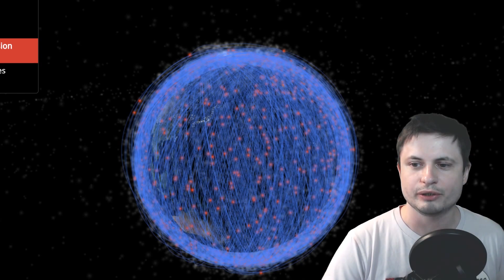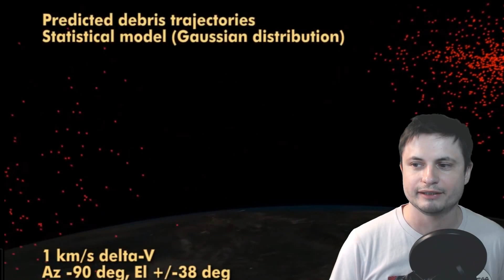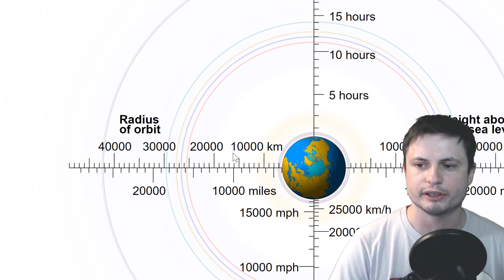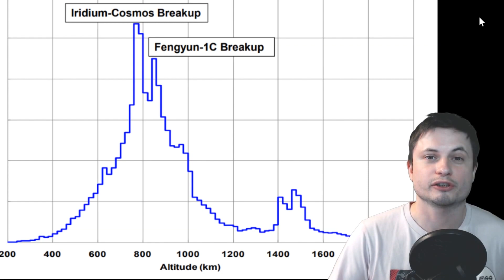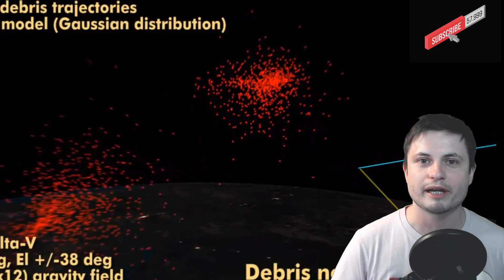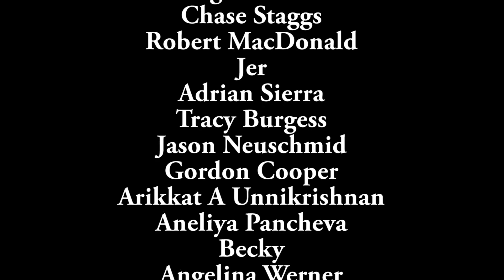Insane Amount of Space Debris and The 2009 Satellite Collision - Kessler Syndrome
In this video, we will talk about satellite collision from 2009, the movie Gravity, Kesller Syndrome and basically space debris and junk in Earth's orbit.

1GFiTKxWyEjAjZv4vsNtWTUmL53HgXBuvu

Specifically, great thanks to the following members:

Mayumi
Lilith Dawn
William
Tim Sageser
Nick Dolgy
Luminger
Lauren Smith
Brad Ashmore
Michael Tiganila
Marin Templeton
Jordan
Michael Mitsuda
Mark Teranishi
Greg Lambros
Galaxia
Lyndon Riley
The Amazing Spatterman
Alexander Leimbeck
Sander Stols
Kai Raphahn
Sergio Ruelas
Moonic
Olegas Budnik
Chase Staggs
Robert MacDonald
Jer
Tracy Burgess
Leo Wehrli
Jason Neuschmid
Gordon Cooper
Adrian Sierra
Arikkat A Unnikrishnan
Aneliya Pancheva
Becky
Steven
Jayjay Volz
Alexander Mahrt
AA
Aneliya Pancheva
Andy DeLay
Angelina Werner
Bob Davies
Jakub Glos
Andrey Vesnin
Steve Wotton
MrR